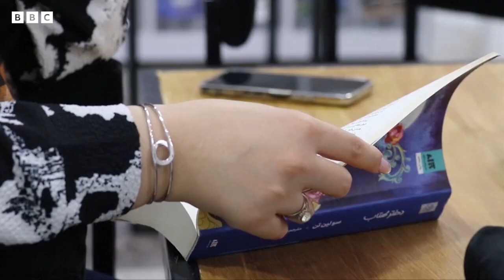هرات ده عیاللر اوچون مخصوص قهوه خانه ایجاد اېتیلگن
بو قهوه خانه طالبلر قدرتگه کېلگه‌نیدن کیین درس اۉقیشدن محروم اېتیلگن طب فاکولته‌سی طلبه‌سی تامانیدن ایجاد اېتیلگن.